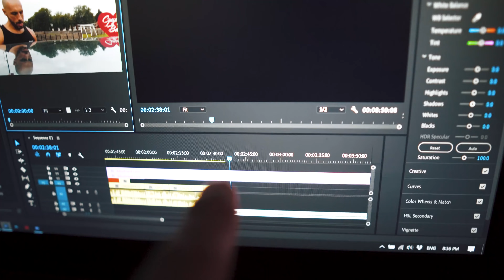prvi dan mora izgoreli na suncu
VLOG